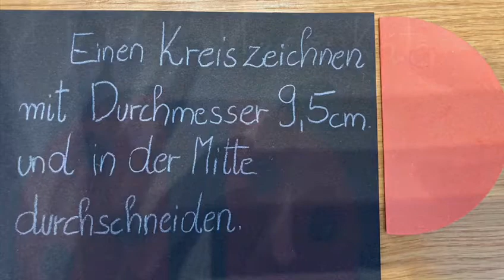Film Upcycling Schmetterling Mairenkäfer